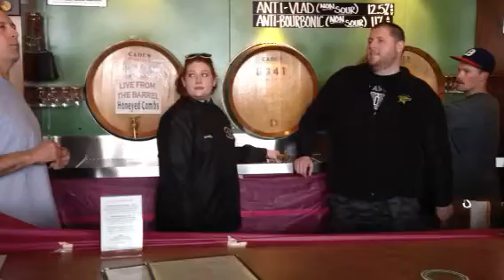Aaron & Kris Tap It Tuesday at Cascade